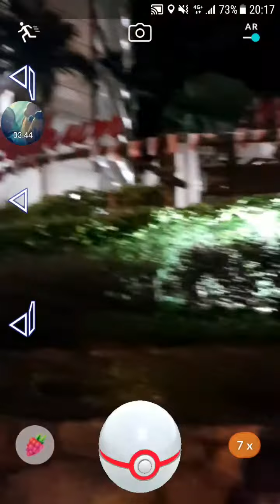Pokemon Go Legendary Raid: Articuno